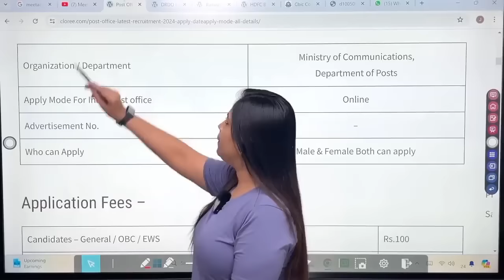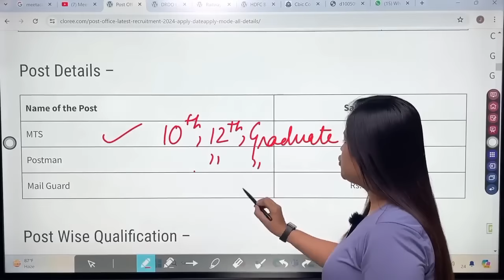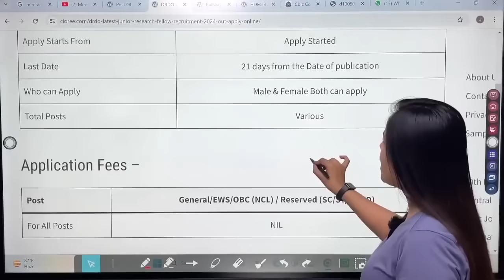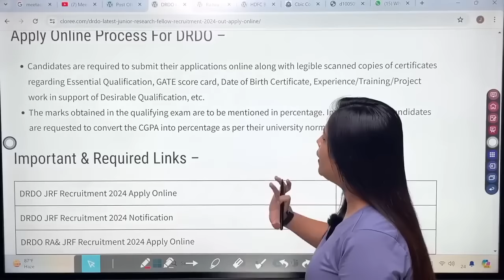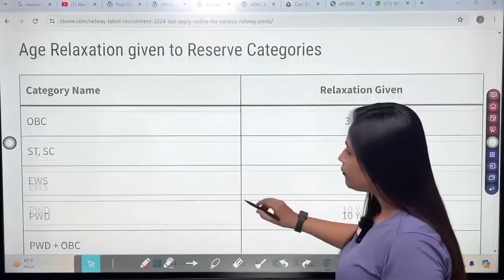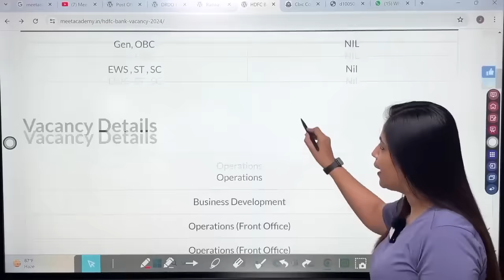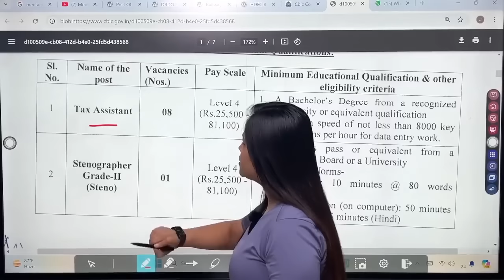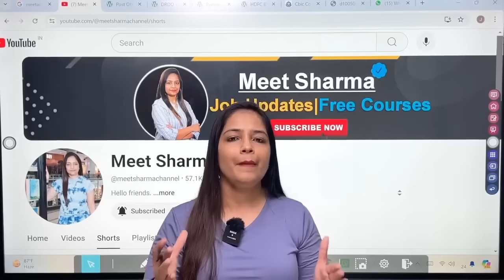New 95000 Vacancy 2024 |Top 6 Government Job Vacancy in August 2024 |Technical Government Job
Income Tax Department Recruitment 2024:
All India Job
10th/12th pass-190000 Post
latest sarkari naukri 2024
Govt jobs june 2024
latest govt jobs may 2024
10th pass govt jobs June
Direct Selection Jobs 2024
Sarkari naukri
10th pass jobs
12th pass jobs
Sarkari naukri in August 2024
govt jobs August 2024
Latest jobs
Latest sarkari naukri
IncometaxJob
10th Pass Job
Sarkari Naukri
Govt job
tamil nadu sarkari naukri 2024 chhattisgarh sarkari naukri 2024 chhattisgarh sarkari naukri haryana sarkari naukri 2024 west bengal sarkari job west bengal sarkari job 2024 maharashtra sarkari naukri महाराष्ट्र सरकारी नौकरी सरकारी नौकरी महाराष्ट्र 2024 techncialgovernmentjobaloverindia narendar odisha govt job odisha govt jobs 2024 karnataka govt jobs 2024 karnataka sarkari naukri kerala sarkari naukri himachal pradesh sarkari naukri#sarkarinaukri# women job girls job mobile news trending पेट्रोल डीजल india news headlines news prime minister